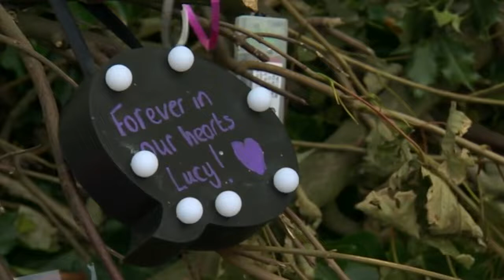James Neish BBC News Showreel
BBC News showreel for broadcast journalist James Neish.  Clips from 2018/2019.